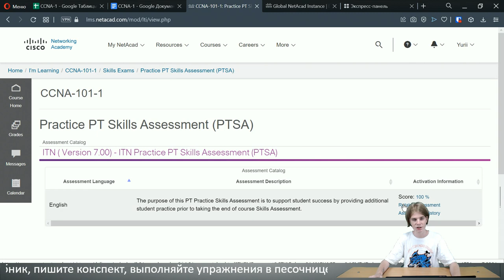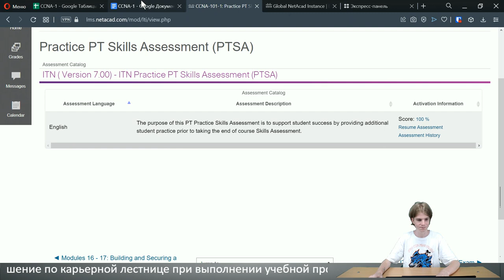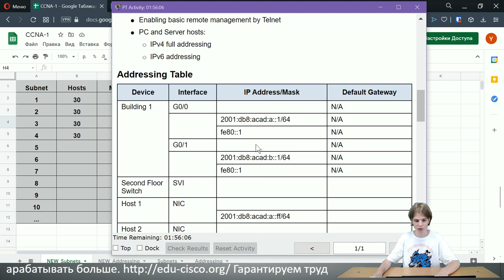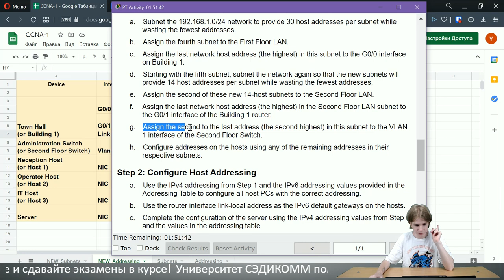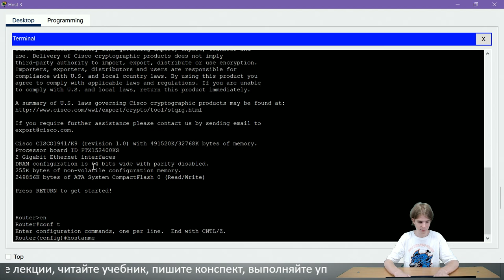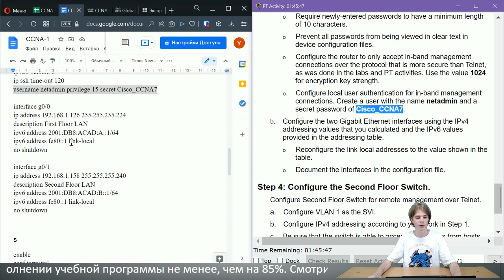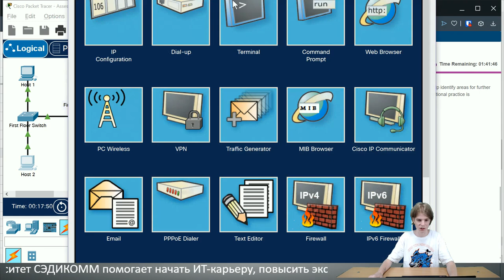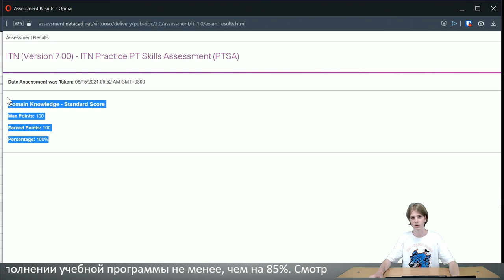Practice PT Skills Assessment (PTSA) Cisco Packet Tracer ITN